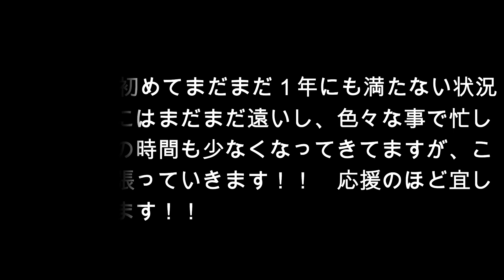！祝！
嬉しい事がありました！ビックリです！
なおちゃんは嬉しすぎてテンション・・・
おまけに酔っぱらって・・・